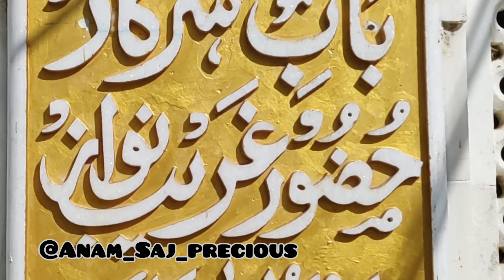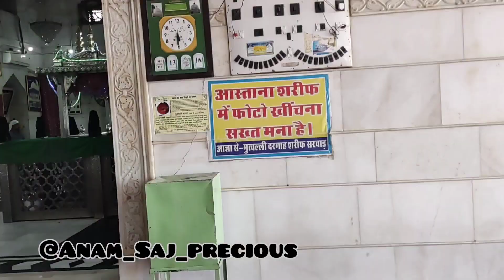sarward Sharif Dargah at Ajmer. Ziyarate Dargah ! Garam masale or makai ki rotiya!Rajasthan Tourism